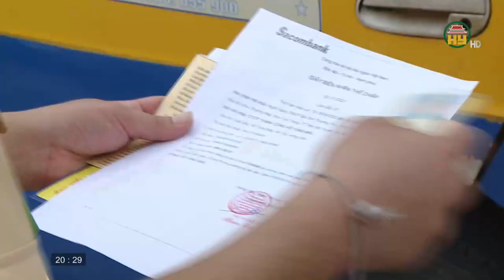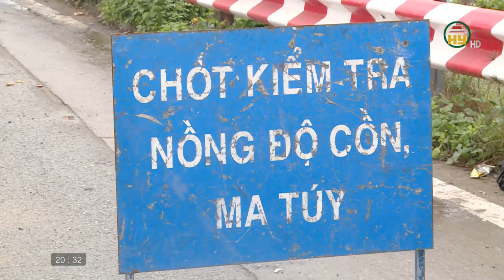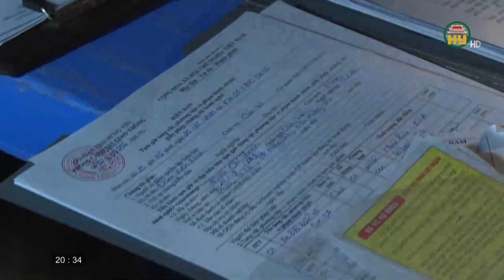Trên 4.500 phương tiện vi phạm trong 3 tháng đầu năm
Hưng Yên TV |Trên 4.500 phương tiện vi phạm trong 3 tháng đầu năm
Địa chỉ: 164 Nguyễn Văn Linh, thành phố Hưng Yên, tỉnh Hưng Yên
Tiktok: Truyền hình Hưng Yên
Facebook: Đài Phát thanh và Truyền hình Hưng Yên
Zalo: Đài PTTH Hưng Yên